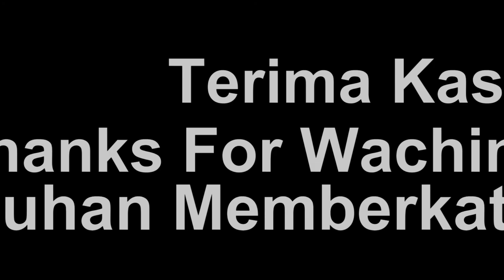Animasi Gedung Perhubungan Kabupaten TTU (Timor Tengah Utara)